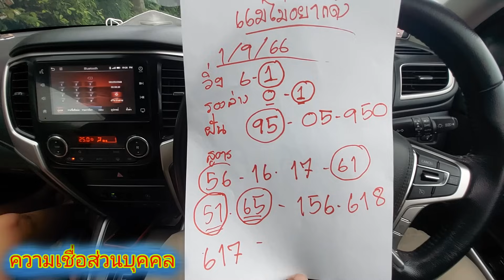"เลขลับ"แม่ไม่อยากดัง โค้งสุดท้าย